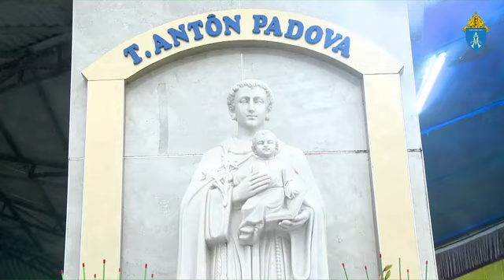Trại Gáo Mừng Năm Thánh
St: Hùng Cương /Hồng Bính
T.bày: Ca đoàn Trại Gáo